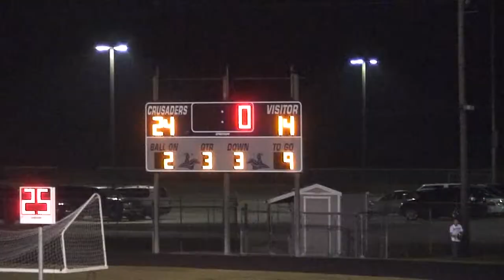09 2nd Baptist v Concordia Lutheran, Houston - 3 of 4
Second Baptist School vs Concordia Lutheran (14-24)
November 6, 2009
Houston, Texas

DK, Fr, SBS #28, DB, ST

NJ, Jr, SBS #2, WR

JB, So, SBS #16, WR